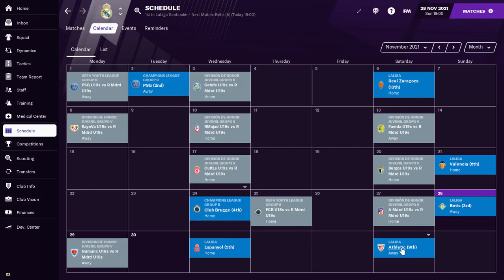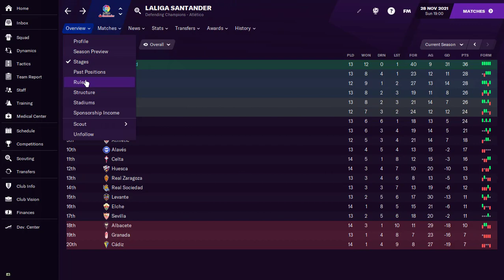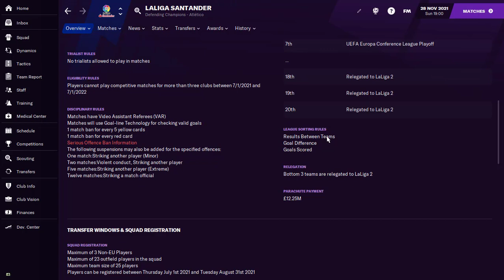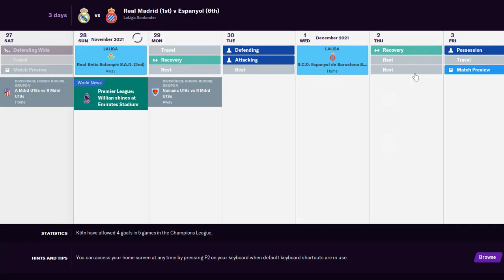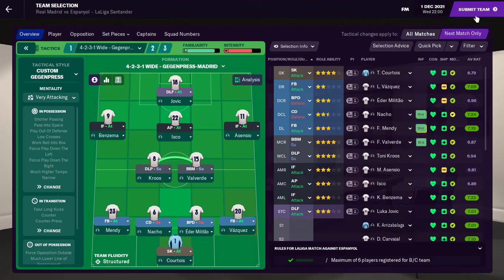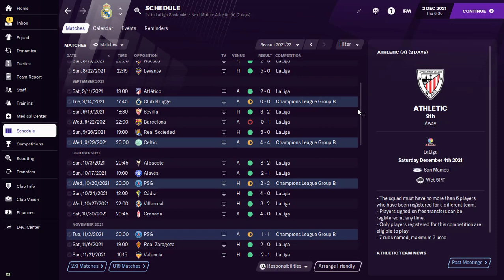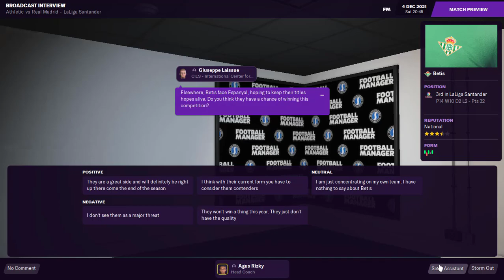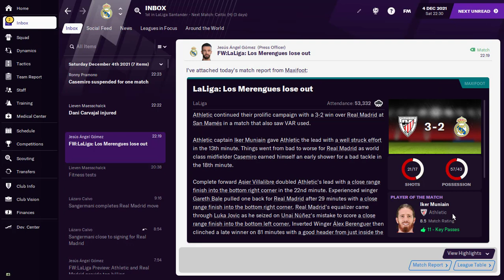Bertandang ke Real Betis dalam lanjutan La Liga | FOOTBALL MANAGER 2021 REAL MADRID CAREER MODE #042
Real Madrid akan bertandang Benito Villamarín, kandang dari Real Betis dalam Jornada 14 La Liga. Real Betis sejauh ini dalam La Liga sudah bermain 12 kali dan mempeeroleh 9 kali menang, 1 kali seri dan 2 kekalahan. Rekor Madrid bertemu Real Betis sejauh ini tidak terlalu bagus. kalah 3-1 di Benito Villamarín pada musim lalu, kalah di laga Final Copa del Rey musim lalu. dan hanya sekali menang di Santiago Bernabeu. Apakah di laga ini Madrid akan memperbaiki rekor peertemuannya menghadapi Real Betis?